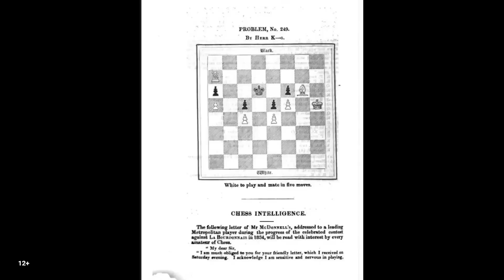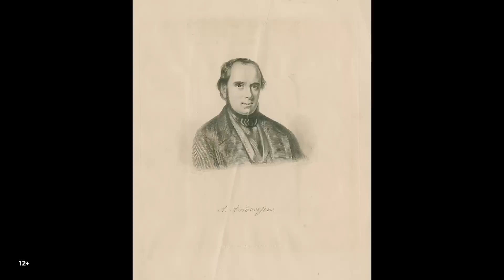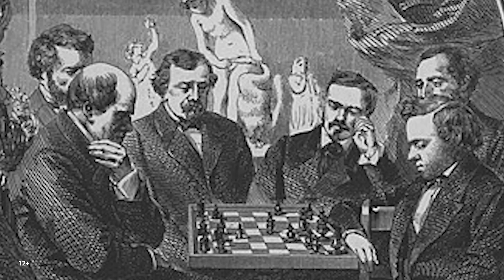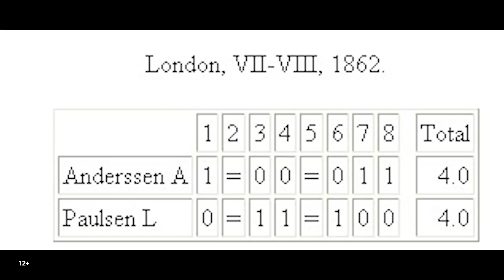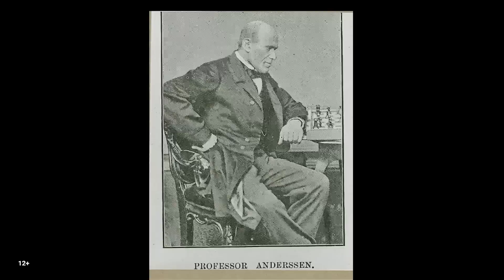Адольф Андерсен. Гений из Бреслау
В рубрике "100 лучших шахматистов истории" новый главный герой - Адольф Андерсен. Немецкий маэстро не только известен как автор "вечнозеленой" и "бессмертной" партий, но и какое-то время негласно считался одним из сильнейших шахматистов мира.

При всем этом Андерсен умудрялся совмещать карьеру шахматиста с преподаванием в университете! Об этой и других менее известных страницах биографии Андерсена - в новом видео от Дмитрия Кряквина.